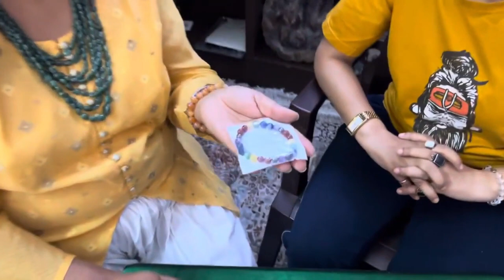सभी तरह की Negative Energy को दूर भगाए यह जादुई Crystal